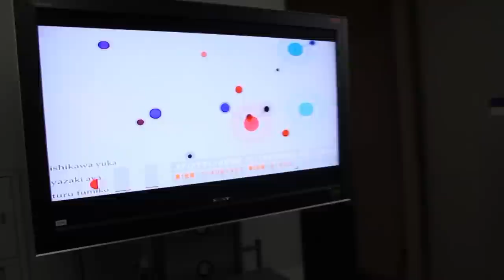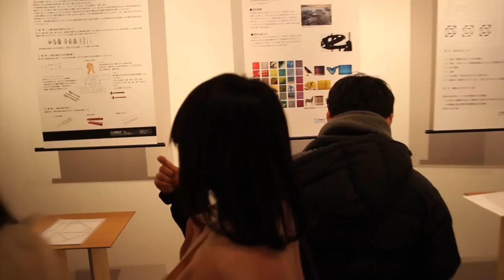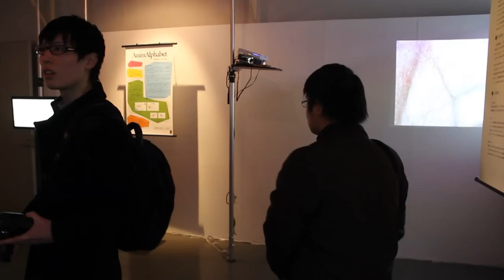東京造形大学 2011年度卒業制作展 会場ウォークスルー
東京造形大学 2011年度卒業制作展（ZOKEI展）
デザイン学科 メディアデザイン専攻領域　展示会場